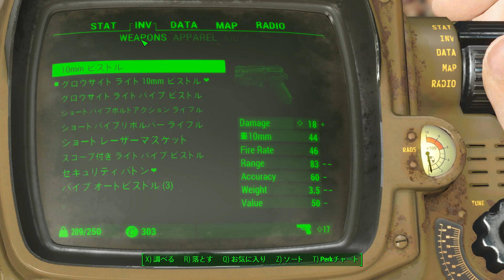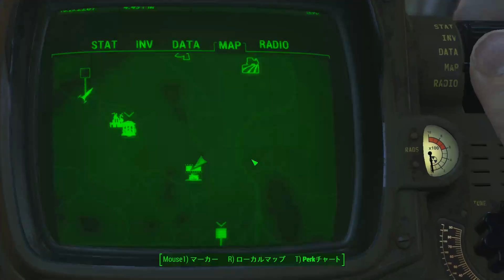#16【初見実況プレイ】Fallout 4【終わりの始まり】